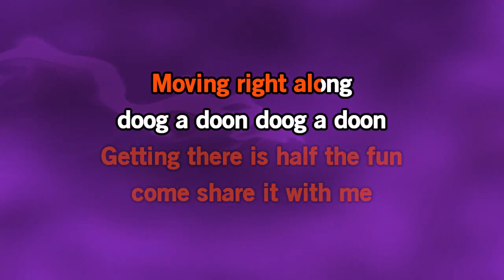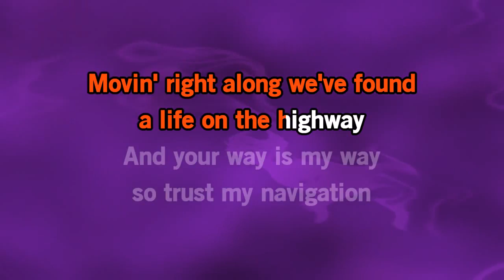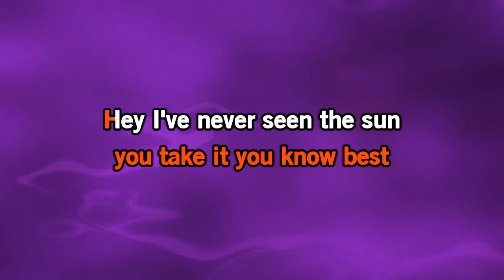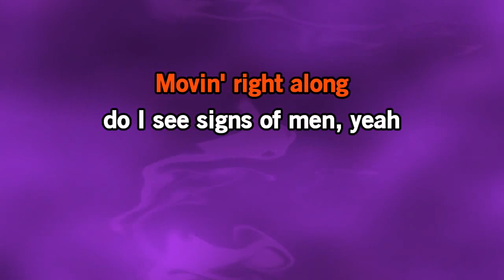The Muppets - Movin Right Along Karaoke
Instrumental Version of song.